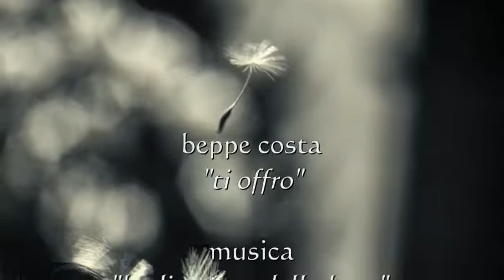Beppe Costa "ti offro", musica Giovanni Renzo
Beppe Costa "ti offro";
musica Giovanni Renzo "la"distanza della luna" -parte prima-

sb video